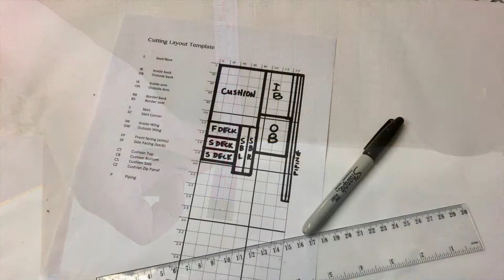Mollies How To Prepare Your Chair for Upholstery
Are you about to attend a Mollies Make & Create chair upholstery workshop?  Here is how to prepare your chair before attending class.

Gather together a flathead screwdriver (or staple remover), scissors, pliers, hammer or mallet and tape measure before you start. Other tools you might require is a tack remover, phillips screw driver, spanner, craft knife, allen keys etc.

Take lots of photos during this process. When removing the fabric panels, start with the last thing that was upholstered, and work backwards.

These arms have wooden plugs covering the screws. You need to remove the wooden plugs without damaging the outer frame. Do not attempt to pry out the plugs so you can reuse them, otherwise you will gouge the arms. Replacement wooden plugs are readily available and not very expensive.

For now, keep all the fabric panels and the reuseable foam. Keep any springs in place.

Mollies Make & Create teach upholstery and sell upholstery supplies in New Zealand.

Editing by AntoniaM
Intro/outro by StevieM